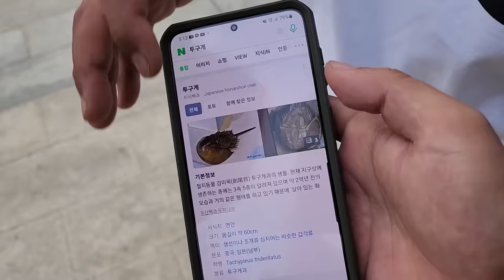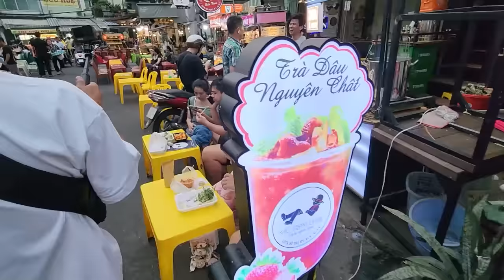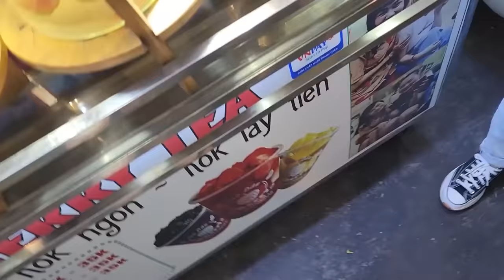너무 먹어보고 싶었던 투구게를 드디어 먹어봤습니다!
약 1년 반 전에 태국에서 투구게를 오랫동안 찾았는데
결국 못 찾았었습니다..
하지만! 드디어 베트남에서 투구게를 찾아서
먹어 볼 수 있었습니다!
재미있게 보세요!
라랑해요!!